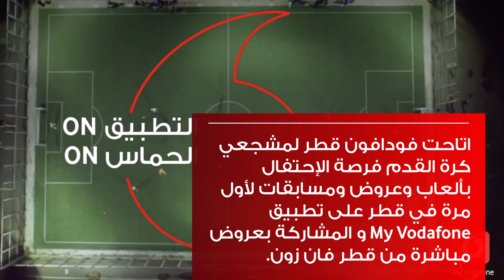أخبار فودافون - 22 يوليو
أخبار فودافون خلال الأسبوع الماضي